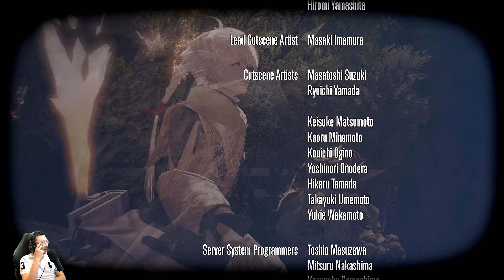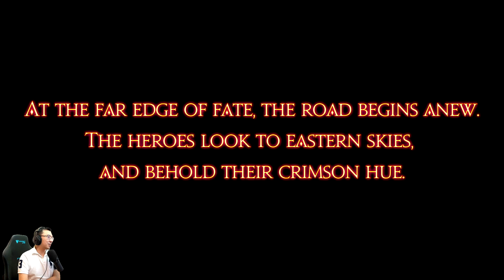HEAVENSWARD Ends. Thoughts & Goodbye. ★ FFXIV 1st Playthrough EP30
Quazii tries Final Fantasy XIV (FFXIV) for the first time in 2021 (Episode 30). Is it better than World of Warcraft (WoW)?

0:00 Highlights
1:27 War is Coming
7:47 Baelsar's Wall
12:17 A New Primal?
15:27 Losing Another One. Sigh.
28:55 Omega versus Primal
40:09 Credit Roll and musings
49:08 My Final Thoughts on Heavenswards